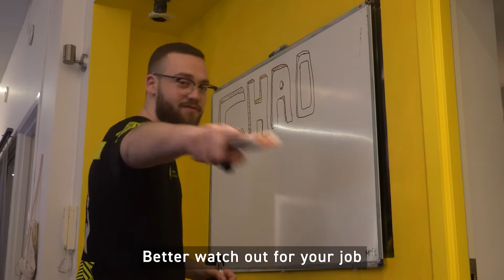VITO VS. SHA77E - THE FINALE - R6 Winter Bootcamp Part 4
What really goes on at an esports bootcamp? Our Rainbow Six Siege squad are back with another bootcamp vlog to give you an insider look behind the scenes.